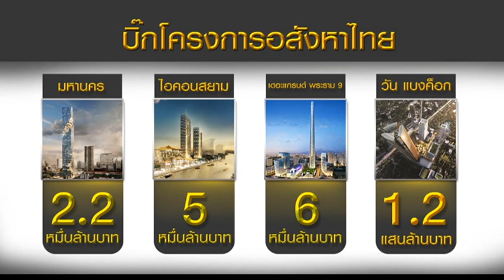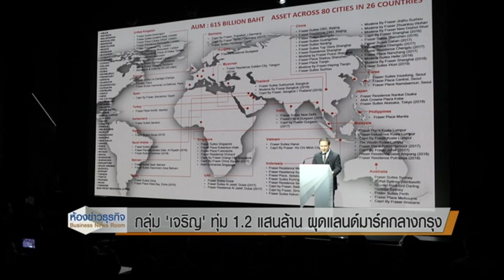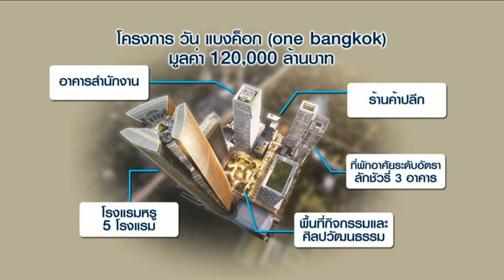4 4 60 ห้องข่าวธุรกิจ กลุ่ม'เจริญ'ทุ่ม 1.2 แสนล้าน ผุดแลนด์มาร์คกลางกรุง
ทีซีซี กรุ๊ป ทุ่มงบ 1.2 แสนล้าน เนรมิตเมืองพื้นที่ 104 ไร่ย่านลุมพินี เป็นแลนด์มาร์คแห่งใหม่ในกลางกรุงเทพ ในชื่อ ‘One Bangkok’ โดยเป็นโครงการพัฒนาอสังหาริมทรัพย์โดยภาคเอกชนที่มีขนาดใหญ่ที่สุดในไทย เริ่มเปิดเฟสแรกปี 2564